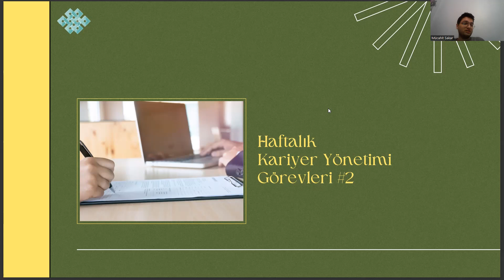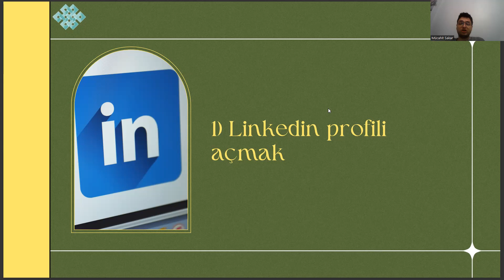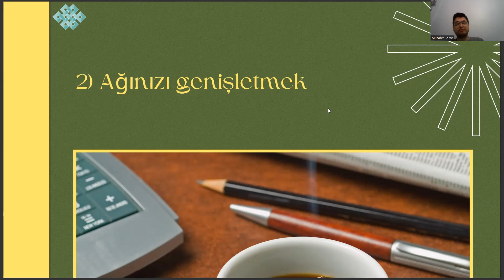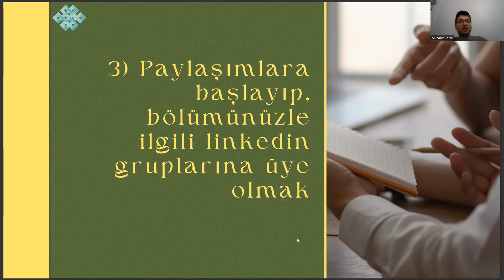Elektirk & Elektronik Mühendisliği - Haftalık Kariyer Yönetimi Görevleri #2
bilgisayar mühendisliği sıralama 2023 , mtok ne demek , ostim teknik üniversitesi , üniversite tercihleri , elektrik-elektronik mühendisliği sıralama 2022 , makine mühendisliği sıralama 2022 , 2022 elektrik elektronik mühendisliği taban puanları , bilgisayar mühendisliği sıralama 2022 , mimarlık taban puanları 2022